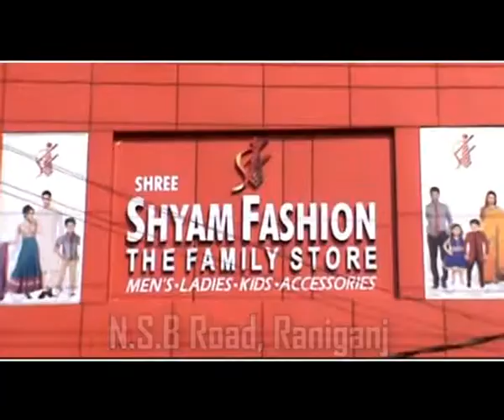Yesterday Roundup 29.08.19_PUBLIIC TIMES